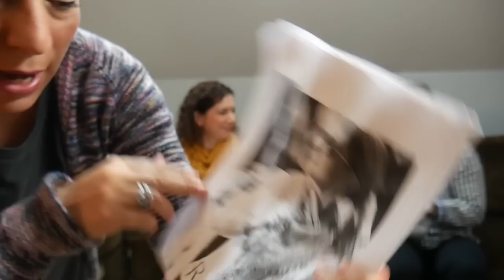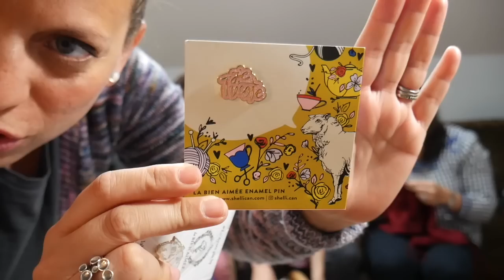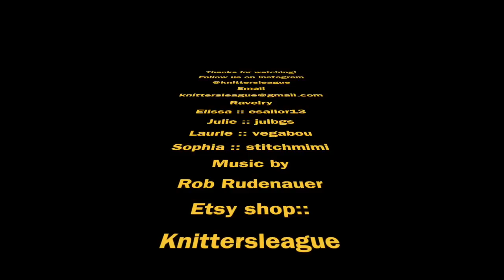The Knitters' League Podcast::Episode 18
The Knitters' League :: Episode 18

Knittersleague Etsy Store :: Enamel pins!

Iris Creek Boutique Etsy Store